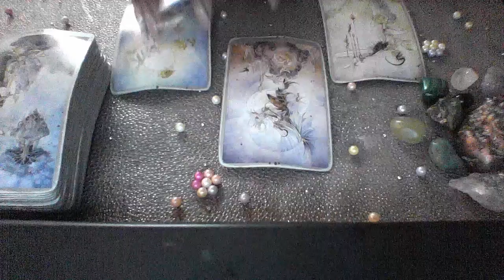GEMINI JUNE 2 8 2019 I KNOW YOU'RE BAD FOR ME BUT YOU MAKE ME FEEL SO GOOD